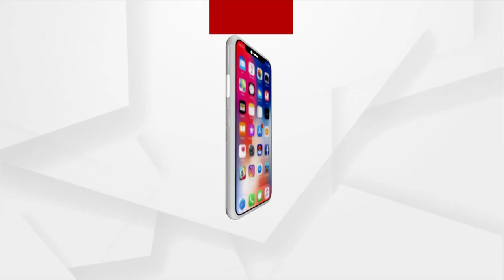Girls Created History In Junior Asia Cup, India Won By Defeating Korea